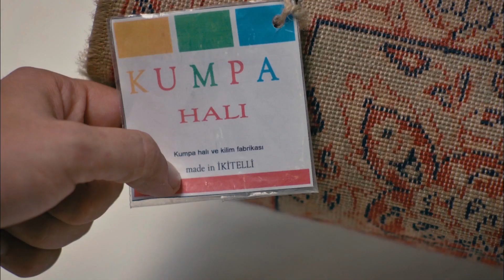Bütün Hollywood Benim Müşterim! - İşler Güçler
Ahmet, başrol oynadığı günlerin özlemini çekmekte, mazideki başarılarının göz ardı edilmesinden şikâyet etmektedir. Kendisinin artık tanınmadığını düşünmekte ve bu yüzden herkese sitem etmektedir. Murat, mesleğinin gereklerini yapmaya çalışırken, kendisini terk etmiş olan eski sevgilisiyle beraber çalışmanın zorluklarını yaşamaktadır.

Sadi, gümrük memurluğunu oyuncu olmak için bırakmış, para dertleri ve ailevi sorunlarla uğraşmaktadır. Figüranlık yaptığı dizisinden başka gelir kaynağı olmayan Sadi için 'Meslek Hikâyeleri'nin yayınlanması ve ücretlerini almaları çok önemlidir. Bu sırada programın yapımcısı ve yapım ekibi işleri güçleştirmektedir.

Başrollerini Ahmet Kural, Murat Cemcir, Sadi Celil Cengiz, Ceren Moray, Açelya Samyeli, Nazlı Tosunoğlu, Şinasi Yurtsever, Yılmaz Gruda, Yeliz Şar, Murat Akkoyunlu, Burak Satıbol, Korhan Herduran, Ahmet Dursun, Ali Akdal’ın paylaştığı İşler Güçler’in uyarlama senaryosunu ve yönetmenliğini ise Selçuk Aydemir üstleniyor.